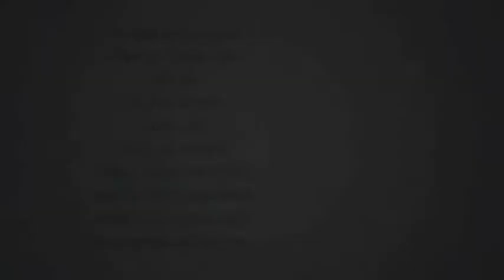Columbus Ohio by HMG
Columbus is the capital of and the largest city in the U.S. state of Ohio. It is the 15th largest city in the United States. It is the core city of the Columbus, OH Metropolitan Statistical Area (MSA), which encompasses a ten county area. The city has a diverse economy based on education, government, insurance, banking, fashion, defense, aviation, food, clothes, logistics, steel, energy, medical research, health care, hospitality, retail, and technology